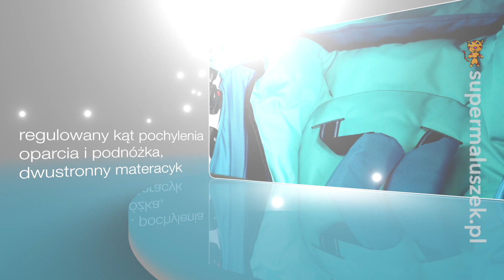Nowoczesna spacerówka dla dzieci Zebra | Prampol | Test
Nowoczesna spacerówka z pompowanymi kołami, regulowanym oparciem i podnóżkiem. Przednie koła skrętne z możliwością blokady. Wybierz swój kolor tutaj

Wytrzymała spacerówka o solidnej stalowej konstrukcji dla dzieci do 3 lat. Przednie skrętne koła zapewniają komfort manewrowania wózkiem. Do wyboru wiele wersji kolorystycznych. W zestawie parasolka przeciwsłoneczna.